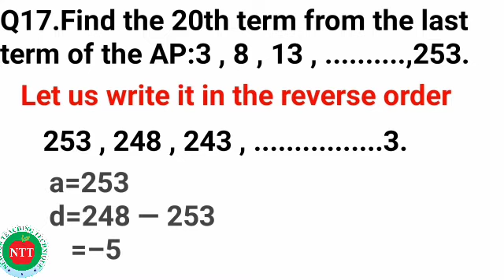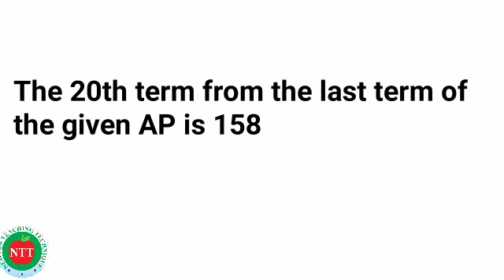Arithmetic Progression I Cbse Math I Excercise 5.2 Q17 I ap by ntt I Class 10th Math I ap Q17